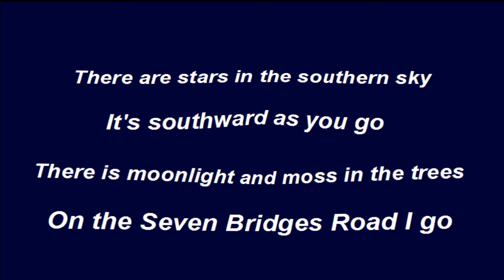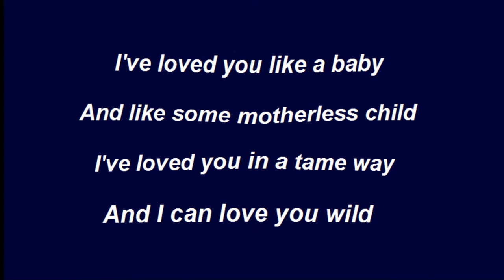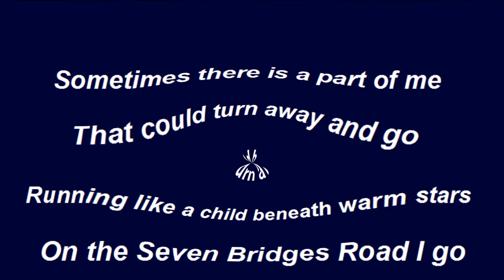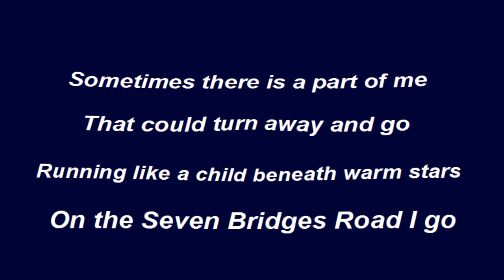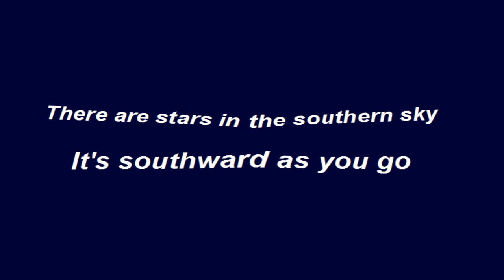Joan Baez - Seven Bridges Road [HD]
Joan Baez (With Jeffrey Shurtleff) sings 'Seven Bridges Road' from her 1970 Vanguard album 'One Day At A Time'. This song was written by musician Steve Young evidently about Woodley Road , a rural road out of Montgomery, Alabama long called "Seven Bridges Road" because of its bridges; the moss on the trees make it a beautiful road. The song was recorded by Young, Dolly Parton, Alan Jackson and others. [Vinyl/Lyrics/23 Images]